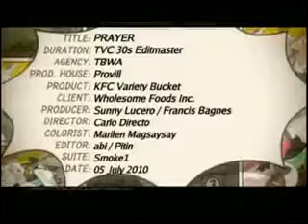KFC TV COMMERCIAL WITH MY TALENT JV ( LEAD KUYA )